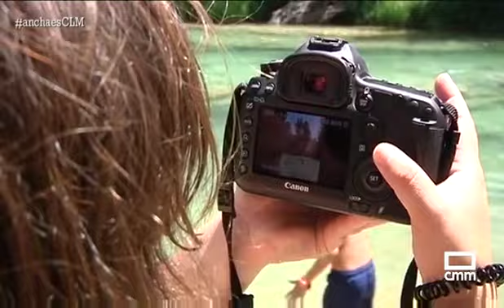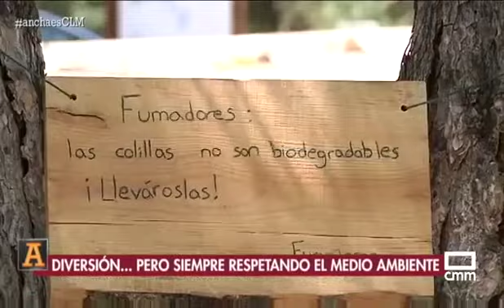Nos bañamos en Zaorejas - Reportera Sara Batres Pérez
La zona del Alto Tajo nunca dejará de sorprendernos. Esta vez visitamos Zaorejas y con sus vecinos nos bañamos en piscinas naturales del río Tajo. Reportaje para Ancha es Castilla La Mancha (CMM).